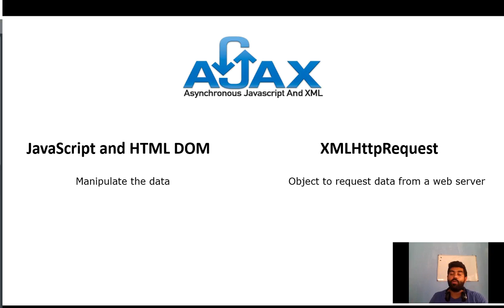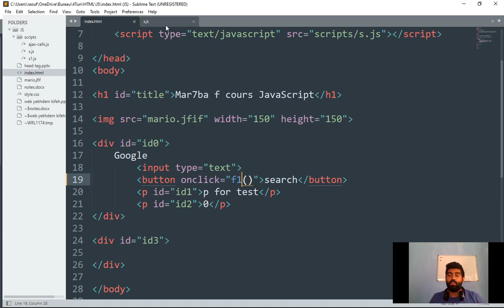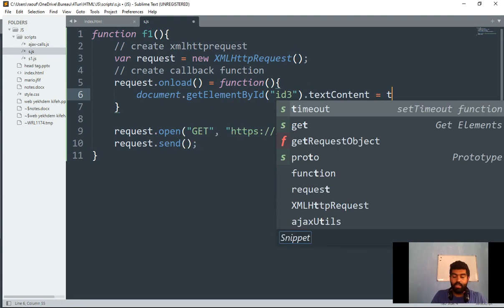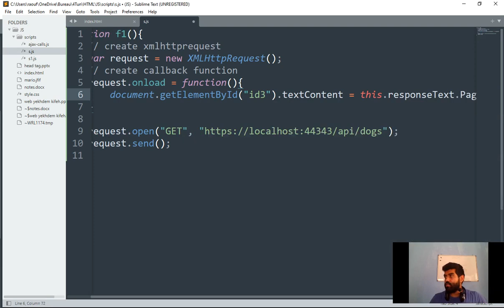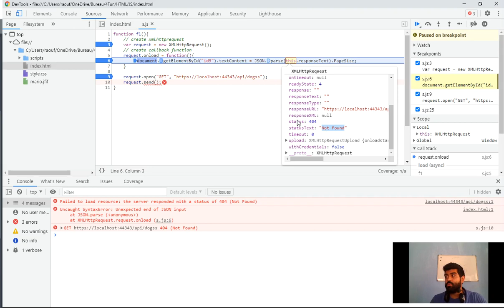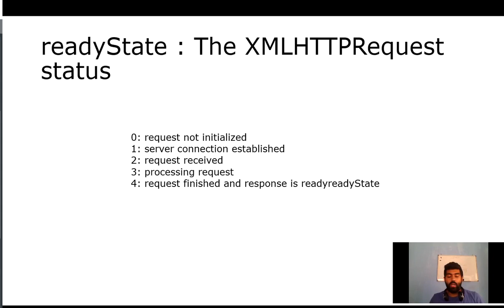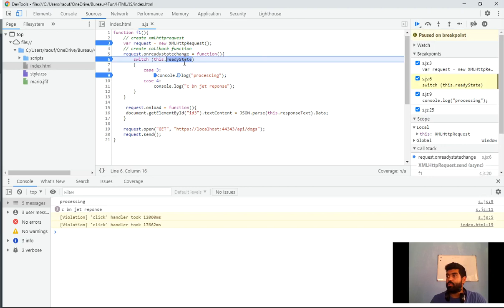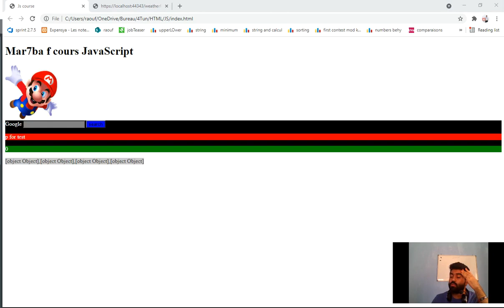JavaScript Course - Kifech norbet frontend bel backend Part 1| AJAX XMLHTTPRequest Header ReadyState